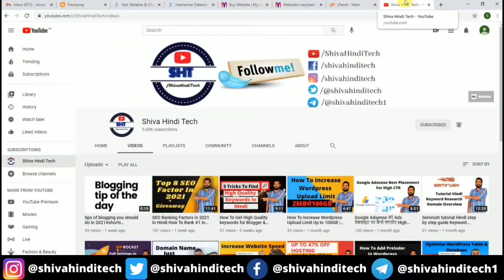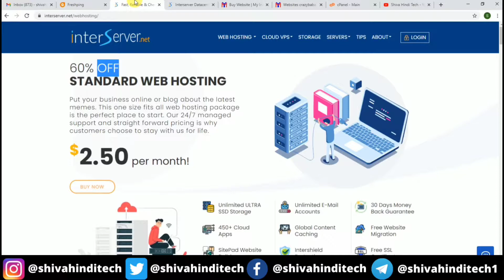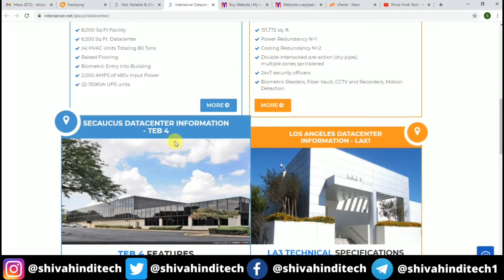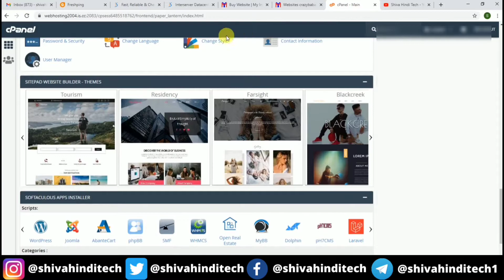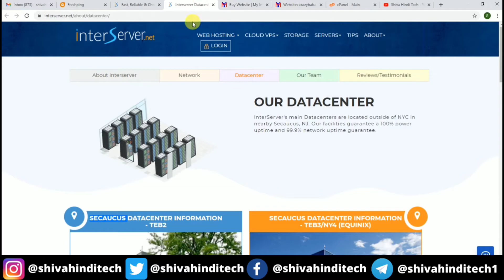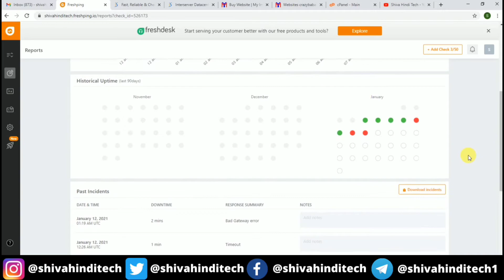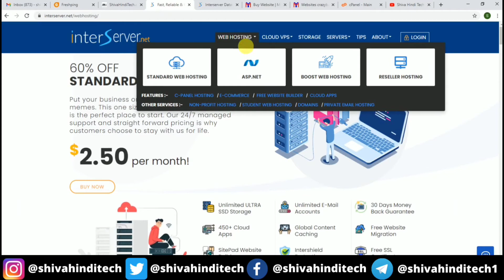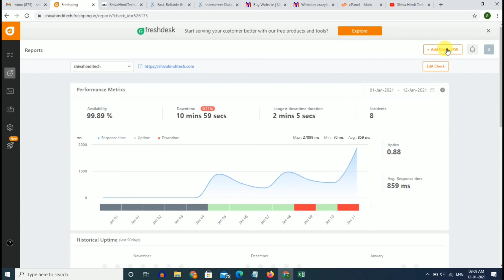Honest Review About Interserver Web Hosting In 2021 {Hindi} - Pros & Cons Of Hosting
Honest Review About Interserver Web Hosting In 2021 {Hindi} - Pros & Cons Of Hosting:- SO here I will be sharing with you about my honest review of Interserver hosting, and just wanted to share my experience about the same, how they work should you buy hosting from Interserver in 2021 or not and many more things.

Video highlights:-
Interserver Hosting Review?
Interserver hosting  Pros?
Interserver hosting Cons?
Interserver web hosting review?